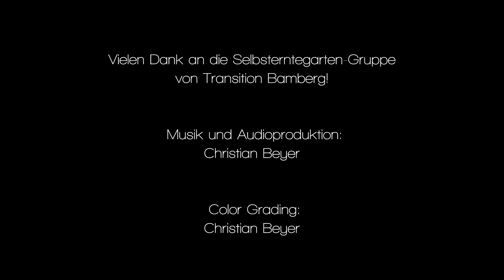"Ernten Was Man Sät" - Dokumentarfilm 2017 Deutsch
„Holt den Garten in die Stadt!“ - Unter diesem Motto ruft Transition Bamberg im April 2016 den ersten Bamberger Selbsterntegarten ins Leben. Unterstützung bekommen sie von Wilhelm Schubert, dem ehemaligen Leiter des ökologischen Gemüsebauversuchsbetriebes in Bamberg. Er stellt die Verbindung zum Bamberger Traditionsgärtner Heinrich Neubauer her, der das Feld organisiert und die ersten Aussaaten übernimmt. Gemeinsam teilen sie ihr Wissen mit den Teilnehmern des Bamberger Selbsterntegartens. Das Interesse am Urbanen Gartenbau ist so groß, dass auf  Anhieb alle Parzellen belegt sind. Die Teilnehmer lernen hier ihr eigenes Gemüse anzubauen – in Bio-Qualität. Bald geht es um viel mehr als nur den Gartenbau: Wie wichtig ist das direkte Erleben von wachsenden Pflanzen? Welche Verantwortung haben wir bei der Herstellung von Lebensmitteln? Sieben Monate lang begleitet Filmemacher Christian Beyer die Entwicklung des ersten Bamberger Selbsterntegartens und seiner Teilnehmer. Über 30.000 zusätzliche Fotos vermitteln als Zeitraffer einen spannenden Einblick in das Projekt. „Einfach.Jetzt.Machen!“ lautet das internationale Transition Motto. Ernten Was Man Sät  zeigt liebevoll, welche Eigendynamik entstehen kann, wenn Menschen dieses Motto in die Tat umsetzen.